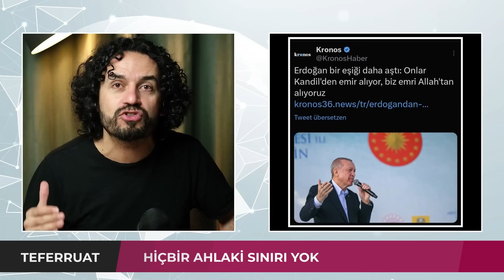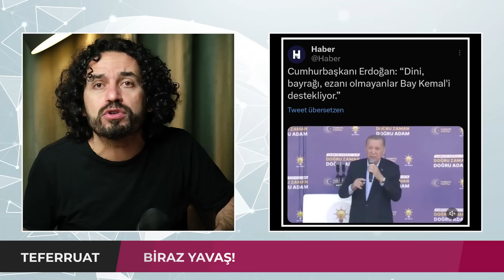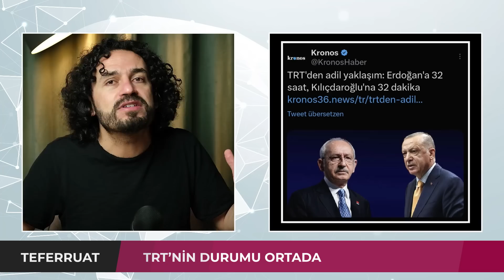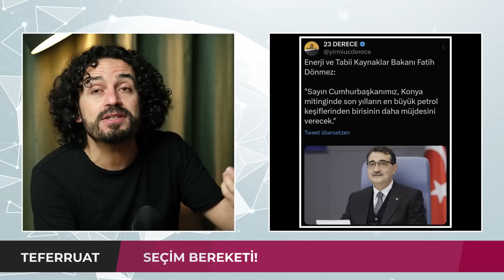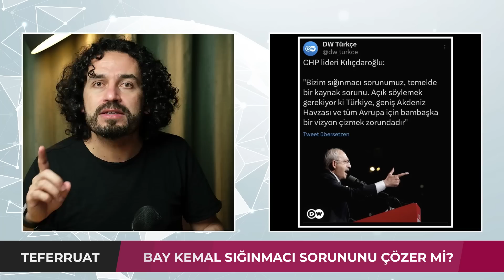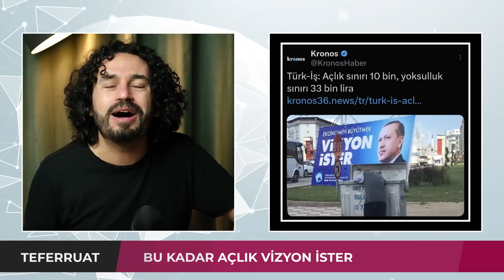Bay Kemal Erdoğan'ın Ayarını Bozdu | Teferruat 03.05.2023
Erdoğan kaybetme korkusuyla saçmalamaya devam ediyor. Şimdi de Allah'tan emir aldığını iddia etti.

Kılıçdaroğlu'nun sakinliği sarayın ayarını bozdu.